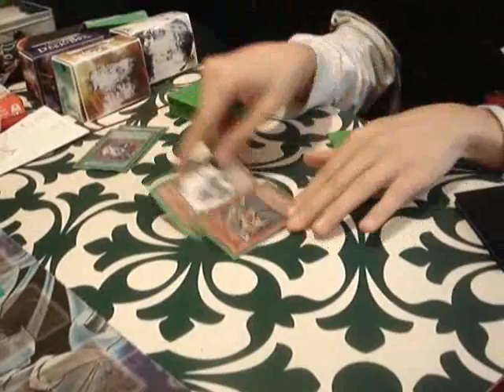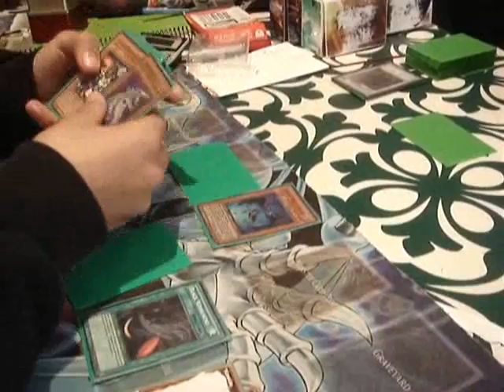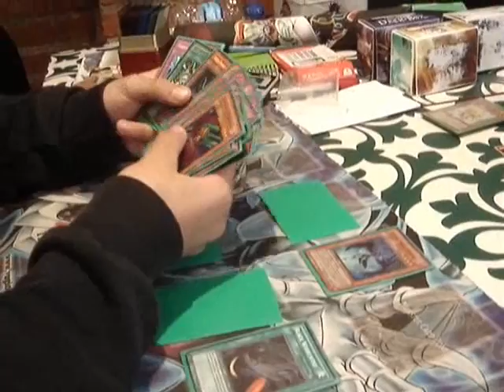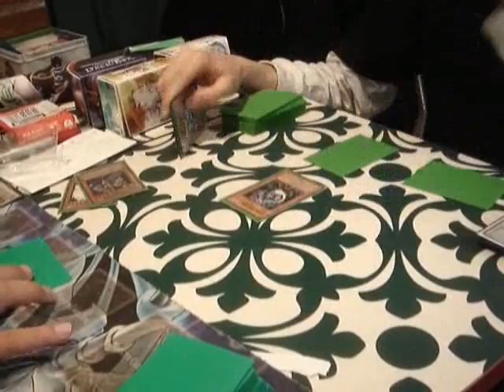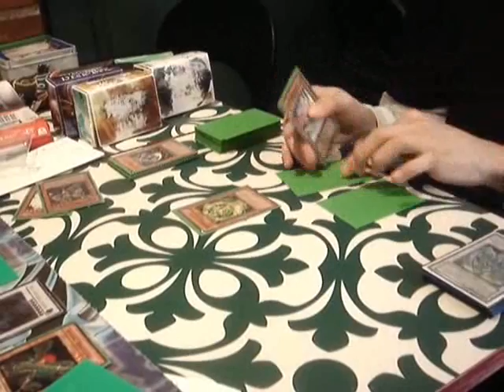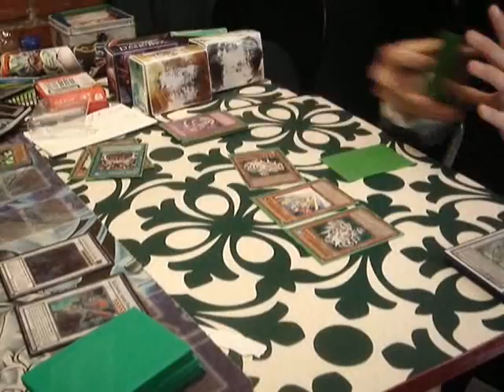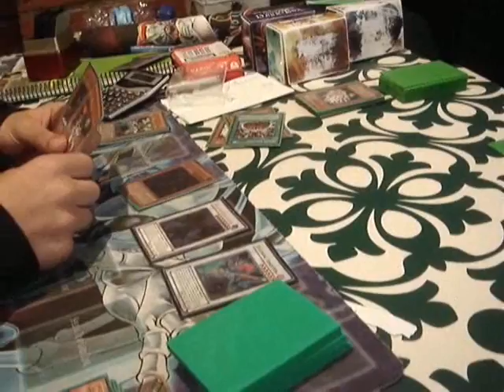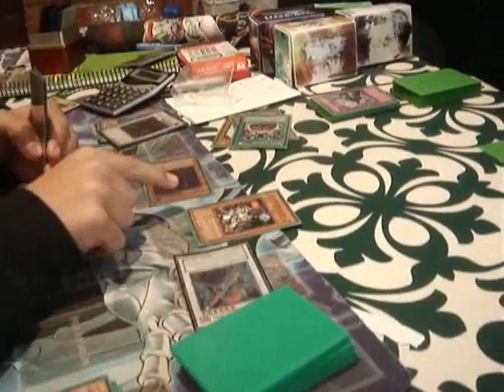Yu-Gi-Oh! Duel 059: Blackwing Vs Monarch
Blackwing Deck Vs Monarch Deck

Proxy cards are (in order) Solemn Judgment and Burial from a Different Dimension